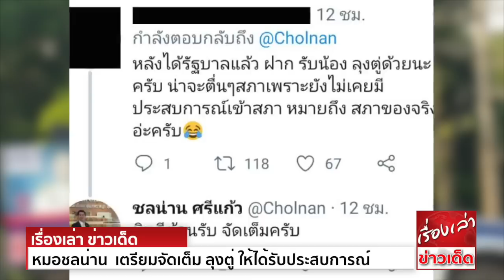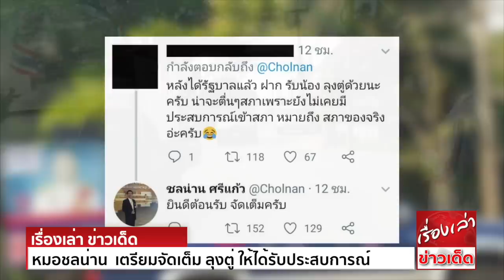หมอชลน่าน ส.ส.เพื่อไทย เตรียมจัดเต็ม ลุงตู่ ให้ได้รับประสบการณ์ของจริงในสภา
นพ.ชลน่าน ศรีแก้ว สมาชิกสภาผู้แทนราษฎร (ส.ส.) จ.น่าน พรรคเพื่อไทย สมัครใช้งานเว็บไซต์ทวิตเตอร์ ทั้งยังโพสต์ข้อความแรกระบุว่า ขอบคุณทุกกำลังใจที่ส่งมา
และตนจะทำงานในสภาเพื่อรักษาอำนาจของประชาชน
"ขอบคุณฝุดๆ ที่เชียร์ให้ลุงฟาดๆๆ (แหะๆ ทดลองใช้ ไม่คล่องนะ) ใน 2 วันนี้ ที่ทำหน้าที่ในสภา ยึดหลักปกป้องสภา รักษาอำนาจประชาชน ให้เกียรติผู้คน
โดยเฉพาะคนที่เห็นต่างจากเรา ตามหลักการที่ได้รับมอบจากพรรคครับ" นายชลน่าน โพสต์
นายชลน่านได้รับเสียงชื่นชมในโลกออนไลน์ ทั้งขณะและหลังการประชุมสภาผู้แทนราษฎร ตลอดวันเสาร์และอาทิตย์ที่ผ่านมา (25-26 พ.ค.) ว่าพูดจามีความมั่นใจ
และพยายามทักท้วงให้ประธานสภาผู้แทนราษฎร ทำตามกฎข้อบังคับอย่างเคร่งครัด อย่างเช่น กรณีการเขียนนามสกุลของผู้ถูกเสนอชื่อ รองประธานสภาฯ คนที่ 2 ผิด
นายชลน่านก็ทักท้วงจนวินาทีสุดท้าย ร่วมกับ ส.ส.พรรคเพื่อไทยคนอื่นๆ เพื่อสร้างบรรทัดฐานที่ถูกต้อง
หลังจากโพสต์ข้อความดังกล่าวออกมา ผู้ใช้อินเทอร์เน็ตหลายคน ที่ชื่นชอบการทำงานของนายชลน่าน สอบถามว่าเป็นตัวจริงมาใช้ทวิตเตอร์เองหรือไม่ และมีการตอบกลับว่า
เป็นตัวจริงเสียงจริง
นอกจากนี้ ชาวเน็ตคนหนึ่งฝากให้ "รับน้อง"พล.อ.ประยุทธ์ จันทร์โอชา ที่ไม่เคยมีโอกาสอยู่ร่วมในสภาผู้แทนราษฎรที่มีฝ่ายค้านมาก่อน ให้ได้รับประสบการณ์ของจริง
นายชลน่านตอบเพียงสั้นๆว่า "ยินดีต้อนรับ จัดเต็มครับ"
ทั้งนี้ นายชลน่านเคยได้รับเลือกให้เป็น ส.ส. จ.น่าน แล้วถึง 4 สมัย ตั้งแต่ปี 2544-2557 ทั้งยังเคยเป็นรัฐมนตรีช่วยว่าการกระทรวงสาธารณสุข เมื่อปี 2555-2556 อีกด้วย